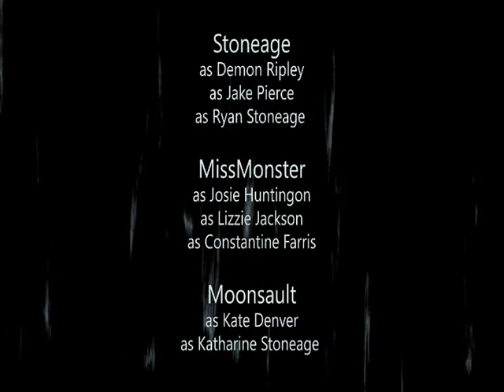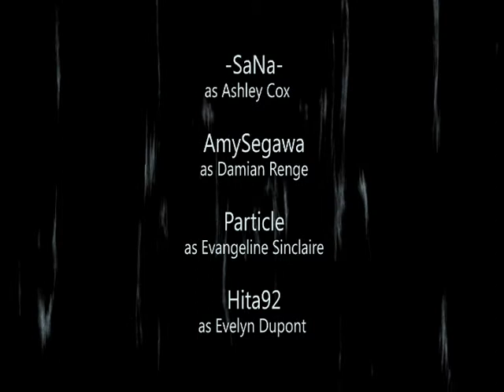Gesetz des Stärkeren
Eine Charavorstellung sowie ein Trailer in einem zu einem RPG auf Animexx.

Benutzte Programme: WMM, Adobe after effects